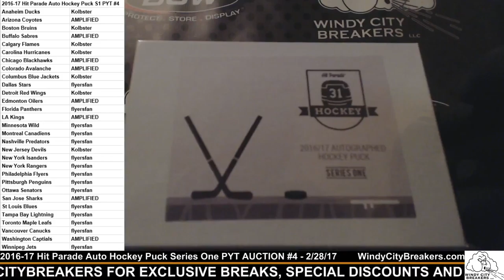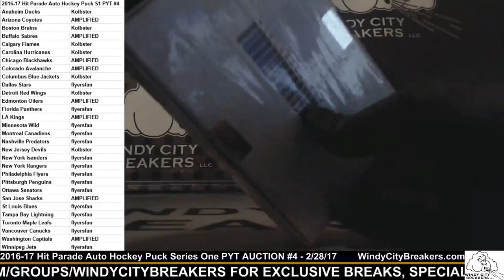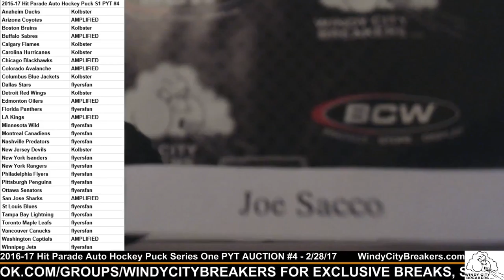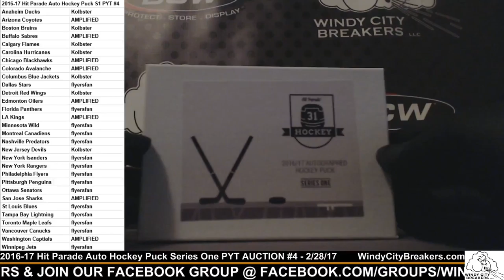2016-17 Hit Parade Auto Hockey Puck Series One PYT AUCTION #4 - 2/28/17